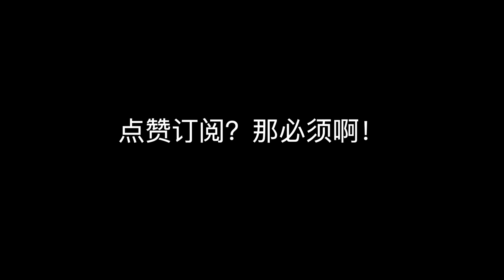又是无聊的一天/韩国留学生的居家日常/高三vlog/大一vlog/暑假vlog/学习vlog/study with me/跟我一起学起来！！！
今天特意为了我的中国subscribers做了一个中文视频。（你们在看吗？嘻嘻（：